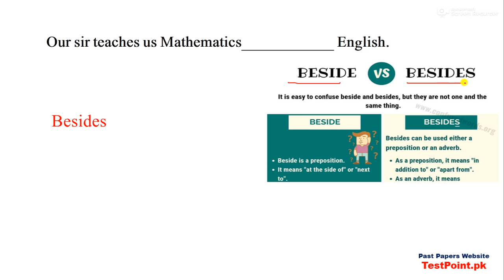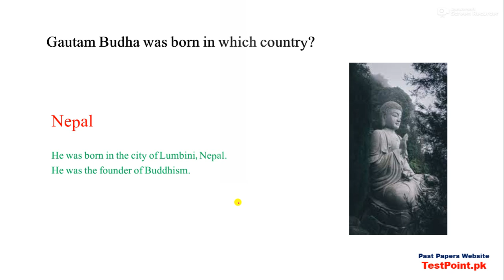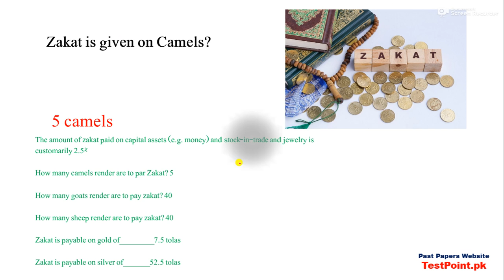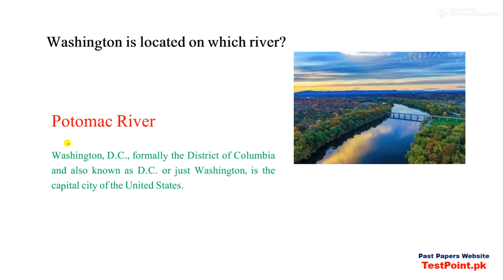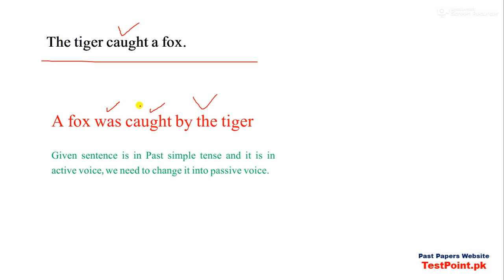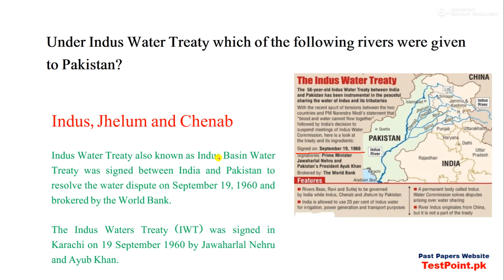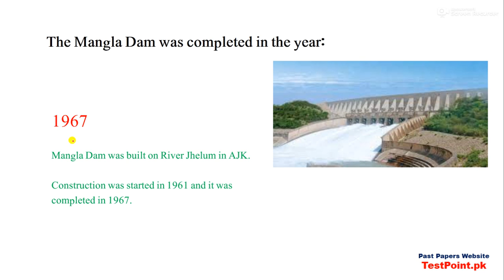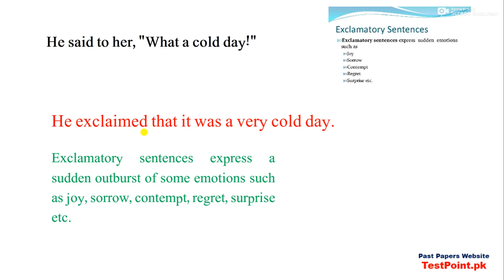FIA Complete Test Preparation Series-Lecture No.04-Test Point Official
FIA Complete Test Preparation Series-Lecture No.03-Test Point Official

Testpoint.pk, TestPoint, PastPapers,

 FEDERAL INVESTIGATION INSPECTOR   Past MCQs, Federal Investigation Agency  Past MCQs, , Most important past papers,
 FEDERAL INVESTIGATION INSPECTOR   Past MCQs, FEDERAL INVESTIGATION INSPECTOR   Past MCQs, , English Past Papers,
 FEDERAL INVESTIGATION INSPECTOR   Past MCQs, FEDERAL INVESTIGATION INSPECTOR   Past MCQs, , Islamic Studies,
 FEDERAL INVESTIGATION INSPECTOR   Past MCQs, FEDERAL INVESTIGATION INSPECTOR   Past MCQs, , Pak Studies Past Papers,
 FEDERAL INVESTIGATION INSPECTOR   Past MCQs, FEDERAL INVESTIGATION INSPECTOR   Past MCQs, , Current Affairs Past Papers,
 FEDERAL INVESTIGATION INSPECTOR   Past MCQs, FEDERAL INVESTIGATION INSPECTOR   Past MCQs, , Pakistan Affairs Past Papers,
 Constable  Past MCQs, FEDERAL INVESTIGATION INSPECTOR   Past MCQs, , Reasoning Past MCQs,
 ASI  Past MCQs, FEDERAL INVESTIGATION INSPECTOR   Past MCQs, , Maths Past MCQs,
 Lower Division Clerk  Past MCQs, FEDERAL INVESTIGATION INSPECTOR   Past MCQs, , Urdu  Past MCQs,
 Upper Division Clerk  Past MCQs, FEDERAL INVESTIGATION INSPECTOR   Past MCQs, , English  Past MCQs,
 FEDERAL INVESTIGATION INSPECTOR   Past MCQs, FEDERAL INVESTIGATION INSPECTOR   Past MCQs, , FIA  Past MCQs,
Download Everyday science  Past MCQs, FEDERAL INVESTIGATION INSPECTOR   Past MCQs, , FIA  Past MCQs,
 FEDERAL INVESTIGATION INSPECTOR   Past MCQs, FEDERAL INVESTIGATION INSPECTOR   Past MCQs, , FPSC  Past MCQs,
 Lady constable  Past MCQs, FEDERAL INVESTIGATION INSPECTOR   Past MCQs, , FIA  Past MCQs,
 Traffic Assistant  Past MCQs, LAT  Past MCQs, , FEDERAL INVESTIGATION AGENCY Past MCQs,
 FEDERAL INVESTIGATION INSPECTOR   Past MCQs, General Knowledge  Past MCQs, , FIA  Past MCQs,
 FEDERAL INVESTIGATION INSPECTOR   Past MCQs, World History  Past MCQs, , FIA  Past MCQs,
 FEDERAL INVESTIGATION INSPECTOR   Past MCQs, MS word  Past MCQs, , FIA IMPORTANT  Past MCQs,
, Most important FIA PAST MCQs,
 FEDERAL INVESTIGATION INSPECTOR   Past MCQs, MS Office  Past MCQs, , INSPECTOR FIA  Past MCQs,
 FEDERAL INVESTIGATION INSPECTOR   Past MCQs, MS PowerPoint  Past MCQs, , SUN INSPECTOR & INSPECTOR FIA Past MCQs,
 FEDERAL INVESTIGATION INSPECTOR   Past MCQs, Information Technology  Past MCQs, , FIA INSPECTOR Past MCQs,
 FEDERAL INVESTIGATION INSPECTOR   Past MCQs, Inspector  Past MCQs, , FEDERAL INVESTIGATION AGENCY  UDC & LDC  Past MCQs,
 FEDERAL INVESTIGATION INSPECTOR   Past MCQs, Sub Inspector  Past MCQs, , INSPECTOR AND ASSISTANT FIA Past MCQs,
 FIA UDC & LDC  Past MCQs, , FEDERAL INVESTIGATION AGENCY Past MCQs,
 FIA Clerk  Past MCQs, , SUB INSPECTOR FIA  Past MCQs,
 FIA Assistant  Past MCQs, , LDC & UDC FIA  Past MCQs,
 FIA ASI  Past MCQs, , FIA Past MCQs,
 FIA SI  Past MCQs, , INSPECTOR FIA Past MCQs,
 FIA FEDERAL INVESTIGATION INSPECTOR   Past MCQs, , SUB INSPECTOR FIA Past MCQs,